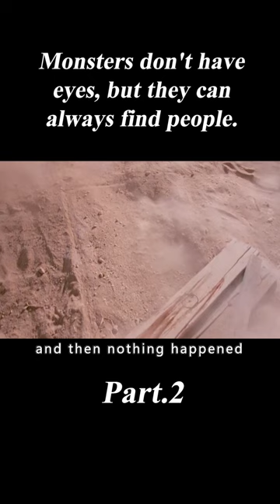Monsters Don't Have Eyes, but They Can Always Find People.2/3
Movie name:Tremors

Summary:Natives of a small isolated town defend themselves against strange underground creatures which are killing them one by one.

Director
Ron Underwood
Writers
S.S. Wilson,Brent Maddock,Ron Underwood
Stars
Kevin Bacon,Fred Ward,Finn Carter